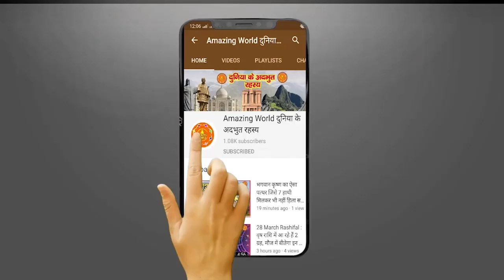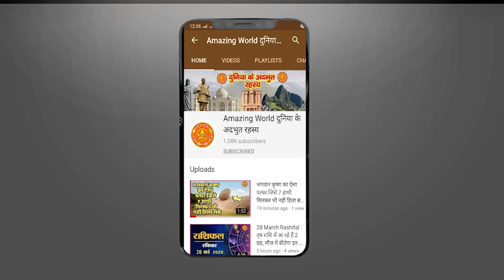एक अनसुना रहस्य, विभीषण ही नहीं रावण की पत्नी मंदोदरी ने भी बताया था रावण के वध का यह राज ! Amazing